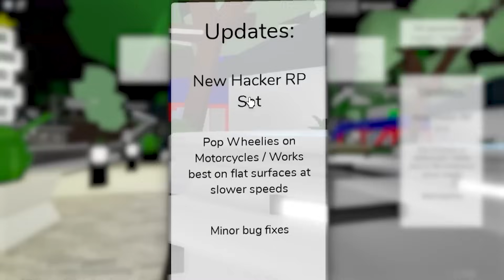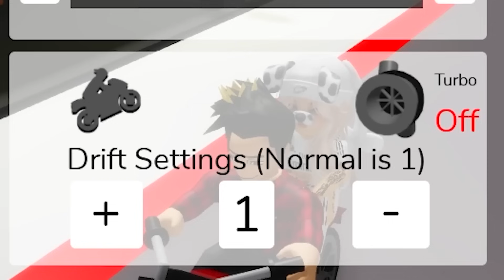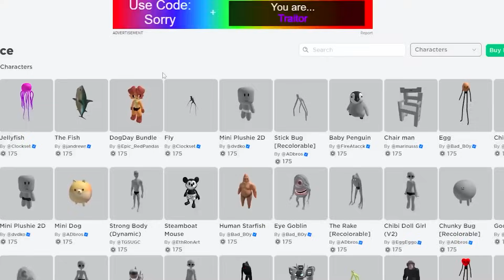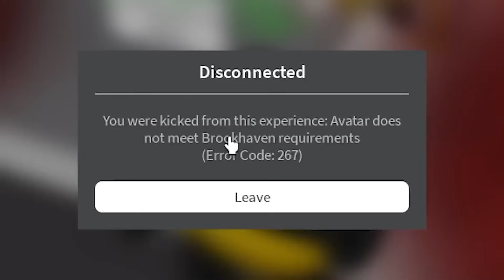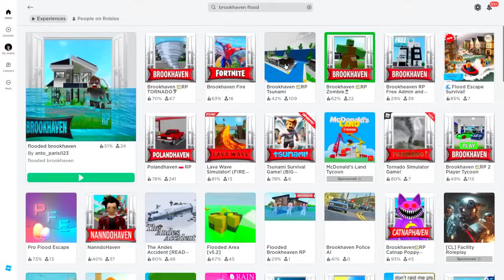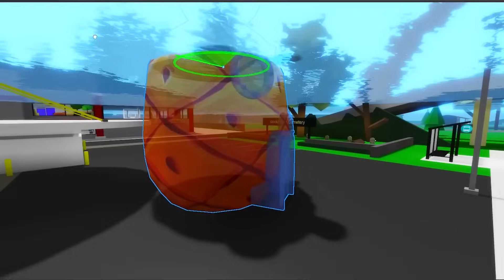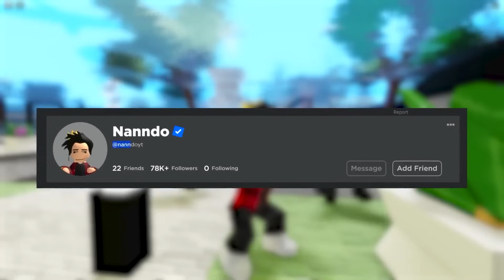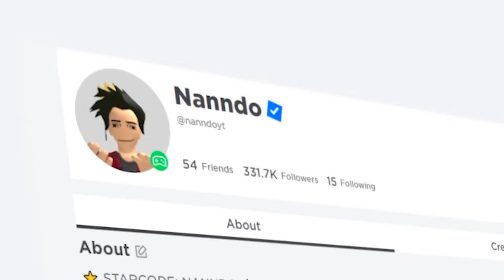I TESTED 100 UPDATE SECRETS (Brookhaven)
👑 Become a member and add me as a Friend in Roblox!